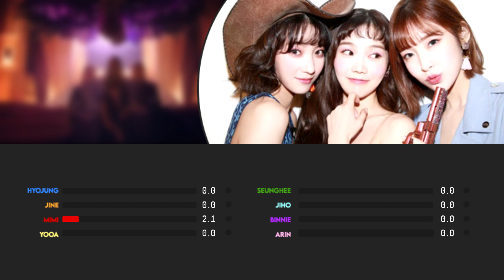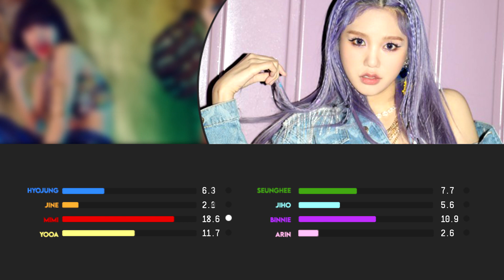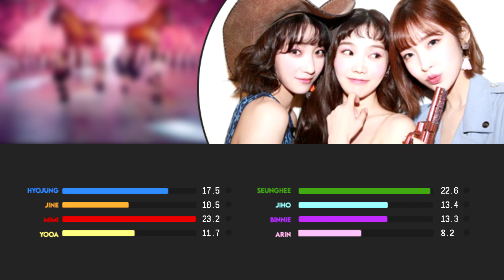How would OH MY GIRL (오마이걸)) (OT8) sing HOW YOU LIKE THAT (BLACKPINK(블랙핑크)) • Line distribution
Song: How You Like That
Artist: BLACKPINK
Album: How You Like That
Track: 1